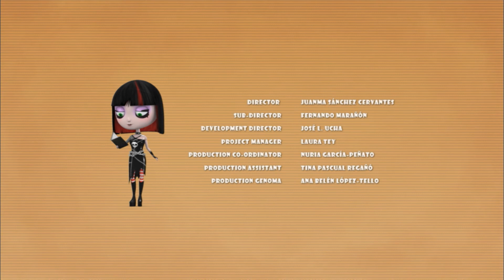SUCKERS - 89 | Episódio completo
Esta é uma comédia pastelão diferente, sem diálogos: direta, um pouco irreverente e ainda assim bonita. É uma seleção de mordidas engraçadas da realidade de Travis e um grupo de brinquedos peculiares que vivem atrás das janelas traseiras dos carros. Eles são maus e travessos. Eles são todos SUCKERS... mas inofensivos. Seus interesses, seus sonhos, seus medos, suas ambições, seus desafios... e também as coisas que os incomodam. Bem-vindo à vida secreta dos Suckers!